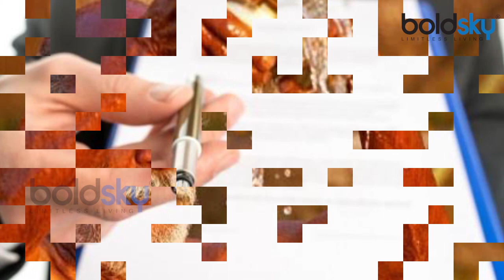Ratha Saptami 2020 : रथ सप्तमी 2020 में संतान प्राप्ति के लिए करें ये उपाय | Maghi Saptami Upay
Lord Sun was born on Ratha Saptami by Kashyapa Rishi and Aditi, hence this day is also called the birth date of the Sun. On this day worship and fasting leads to the attainment of health and children, hence it is called Arogya Saptami and Putra Saptami. On Ratha Saptami, perform 1 Upay for Children.

रथ सप्तमी को कश्यप ऋषि और अदिति के संयोग से भगवान सूर्य का जन्म हुआ था इसलिए इस दिन को सूर्य की जन्मतिथि भी कहा जाता है. इस दिन पूजा और उपवास से आरोग्य तथा संतान की प्राप्ति होती है इसलिए इसको आरोग्य सप्तमी और पुत्र सप्तमी कहा जाता है. नि:संतान दंपत्ति संतान प्राप्ति के लिए रथ सप्तमी के दिन इस एक उपाय करो करने से माता पिता बन जाएंगे ।